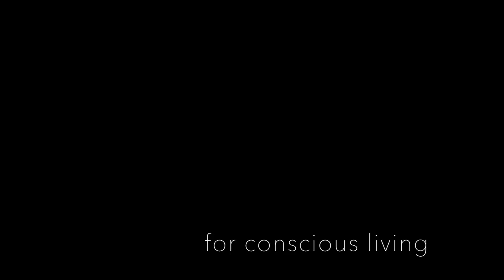YOGA, TARTE FINE & LITHOTHERAPIE.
Hello ! Une vidéo blabla pour parler sport, yoga, fin de cycle menstruel 🔥, tarte maison vegan au sarrasin, Infusions Bio et Lithothérapie. Kiss.

✗ SPORT.

✗ TARTE FINE.
- Poêler les légumes avec un peu d'HV, de l'eau, des épices.
Elle est idéale recouverte de pleeeeeein d'oignons 🤤
- Faire la pâte avec :
60g de Farine de Sarrasin
90g de farine d'épeautre
Sel, poivre, Herbes de Provence
2cl d'HV (Idéale avec de l'huile d'olive)
6cl d'eau à température ambiante
- Mélanger 10cl de crème de Soja, une CC de Moutarde, sel et poivre
- Ajouter la garniture, le soja fumé TAIFUN et un filet de Sirop d'érable
- Cuire 15 à 20mn à 190°C.

Grille à pizza fabriquée en Europe, achetée chez ACTION.

✗ MES FAVORIS KAZIDOMI.

✗ INFUSIONS :
Thés de la Pagode, Herboristeries...

✗ AROMATHERAPIE.
- Bouquins :
• Dominique Baudoux, ouvrage
• Daniele Festy, ouvrage
(Disponibles en Librairie).

✗ JE PORTE :
Culotte menstruelle FEMPO.
Tenue de sport NIKE de SECONDE MAIN.
Sweat rose de SECONDE MAIN.
FAP Noir ZAO MAKEUP.
Bijoux AGLAIA AND CO.
Le Code AUDREYREDAC10 vous offre une réduction sur le site.

Motivation de Henyao.

★ BONS PLANS / CODES REDUC (*) :

Je fais mes courses ici 👇
🌱 Déodorant naturel, Huiles essentielles BIO, Compléments VEGAN.

10% DE REDUCTION : AROBC3

10% DE REMISE chez Karethic avec le code : sosaudreyredac10

🌱 Bijoux AGLAIA AND CO. : Ethiques & Made in France